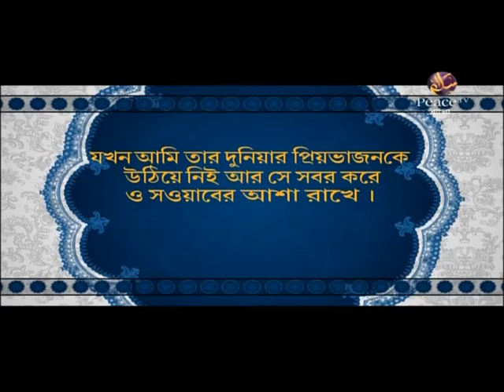দ্বীনী শিক্ষা কি ও কেন। কাফির ও তার শাস্তি। পর্ব ৬। ডা শারিফুল ইসলাম। পিস টিভি বাংলা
দ্বীনী শিক্ষা কি ও কেন
কাফির ও তার শাস্তি
পর্ব ৬